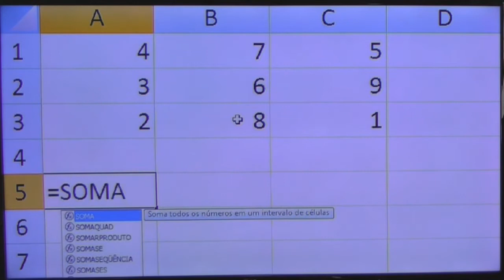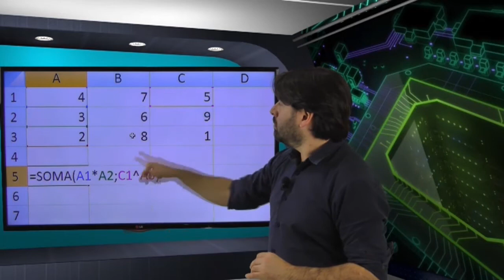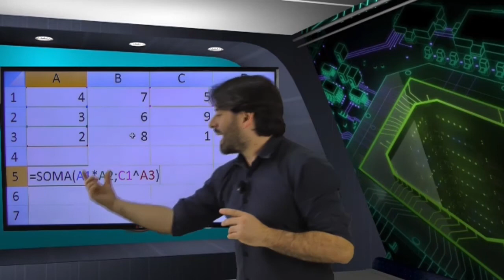Concurso TJ MG 2016 Informática Aula 12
Nesta aula o professor Rodrigo Schaeffer fala sobre Libre Office Calc e as fórmulas e funções. Função Soma com a utilização de diferentes operadores internos. O professor busca passar as informações de acordo com o perfil da questões da banca Consulplan. Informática para o concurso do TJ MG 2016 - Aula 12.